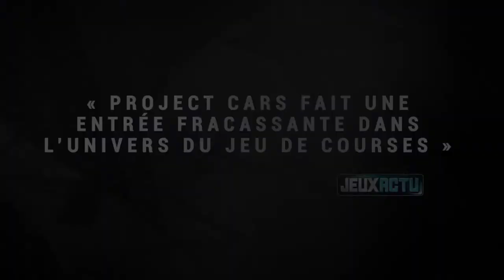Project CARS - PS4/XB1/WiiU/PC - Accolades (French Accolade trailer)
Project CARS received great accolades from Press across Europe and we are proud to share the best ones with this short video. The only missing part is actually yours so hit the comment box and tell us what you think of the game!